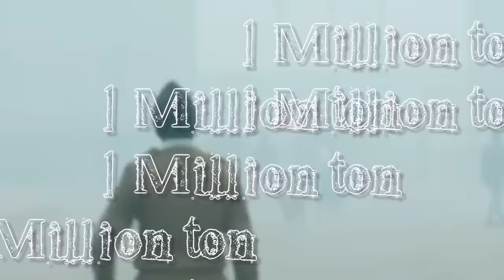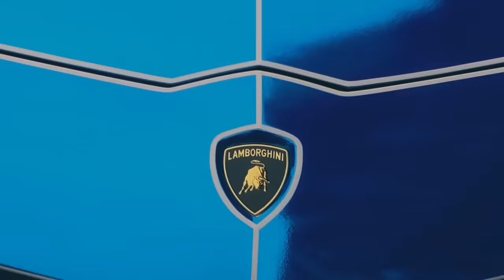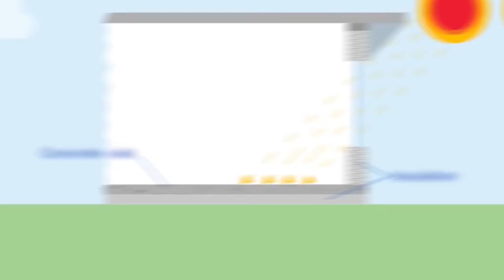क्यों INDIA इतना धुल-मिट्टी से भरा है? Why is India so Dusty?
Hello friends, heard about Black Sunday that occurred in America many years ago? The sand storm destroyed everything in America and killed 7000 civilians who just inhaled the toxic and dusty air. Well, the same thing can anytime happen in India too. Seriously, friends, I am not kidding. In fact, in 2018, in Delhi, a similar dusty storm appeared out of nowhere and took the lives of 100 people. And to make sure, that such high intense sand storms don't hit India again, the Indian government is preparing a Green Wall that will have 135 crore trees in it, to protect us from such a dangerous situation. And do you know India's climate is one of the major contributors to India being so dusty? There are 2 drastic ecological changes in India, every year... which again makes India dusty. And how can we forget India's Pollution? Most importantly Delhi's pollution problem? And would you believe me, that monsoon winds actually comes from Arabian sands, which keep spreading all over India??